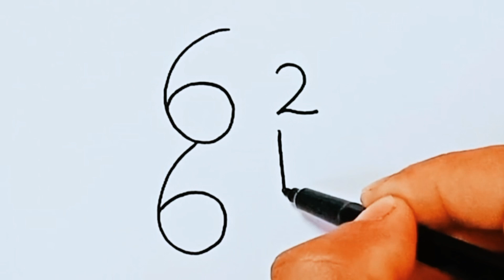how to draw a dog with number 66||easy dog drawing